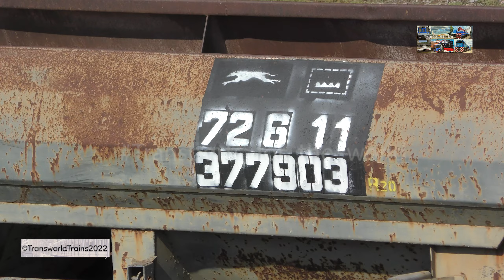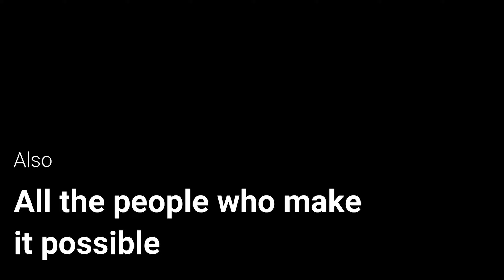Trenes Argentinos Cargas - San Miguel de Tucumán- Compilado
En este video veremos algunos trenes de carga que circulan por la ciudad de San Miguel de Tucumán. Como las CRRC CDDA6A1 y las EMD G22 CU de Trenes Argentinos cargas (ex Belgrano cargas y logistica). También se podrán observar las fachadas de las estaciones del Mitre y provincial entre otros.

In this video we will see some freight trains that circulate through the city of San Miguel de Tucumán. Like the CRRC CDDA6A1 and the EMD G22 CU of Trenes Argentinos cargo (ex Belgrano cargo and logistics). You can also see the facades of the Miter and provincial stations, among others.